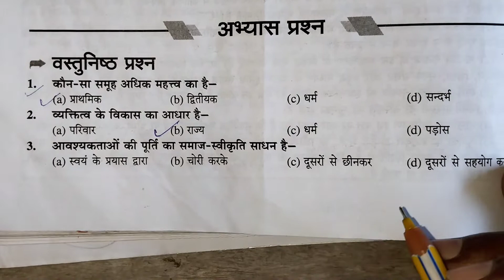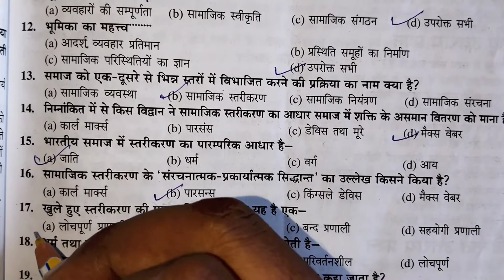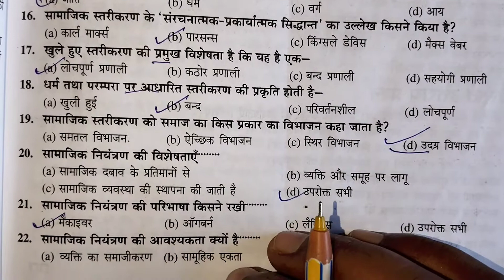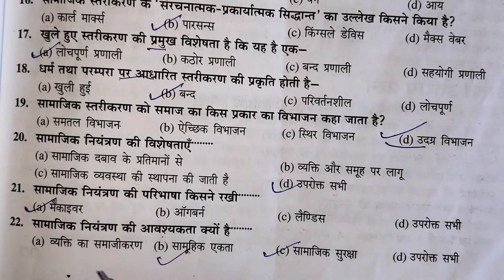Class 11th sociology (समाजशास्त्र में प्रयुक्त शब्दावली संकलपनाएं एवं उनका उपयोग) अध्याय - 02 /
Class 11th समाजशास्त्र अध्याय (01) समाजशास्त्र में प्रयुक्त शब्दावली संकलपनाएं एवं उनका उपयोग (Terims Concepts and their uses in sociology,

Class 11th sociology (chapter 02) ke sabhi important question for 2023 board exam,

Class 11th sociology ke most important question for 2023 board exam,

Class 11th sociology important question,